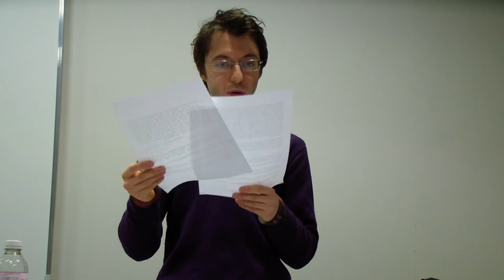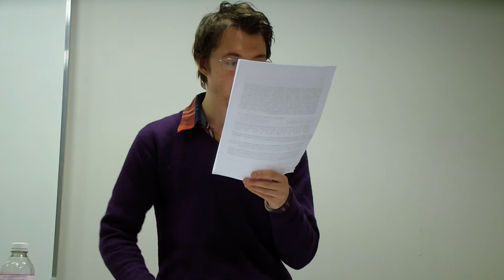Aurélien Marion sur Tomas Sidoli @ La Sorbonne (23.05.13)